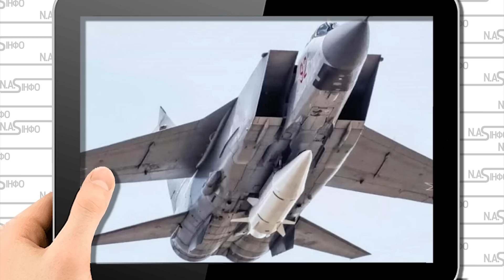Годину тому! Вибух в Мачулищах - МІГ-31. 40 ракет Кинжал. Почалось - спалах. Масованна атака